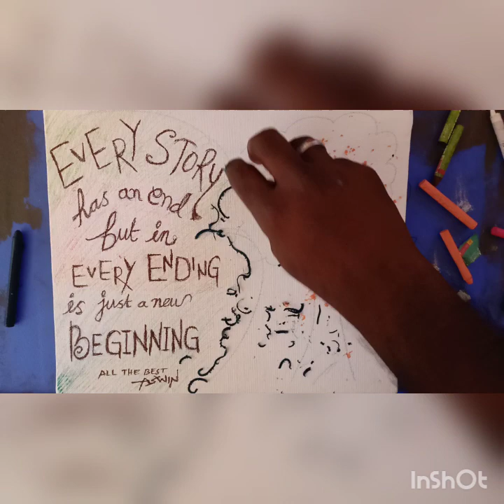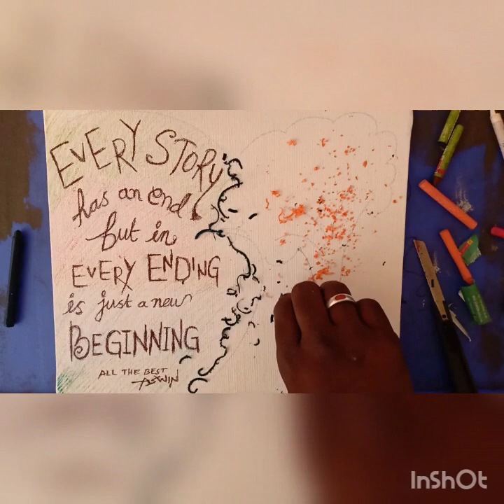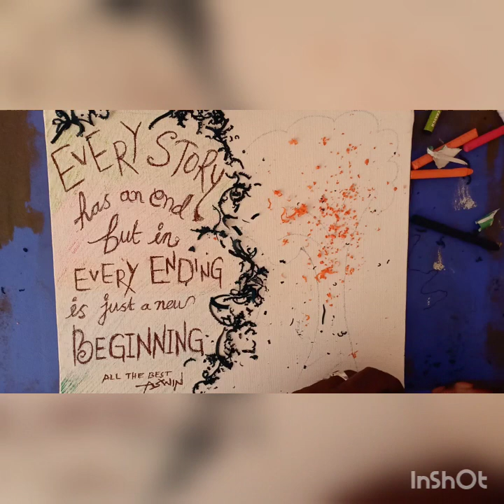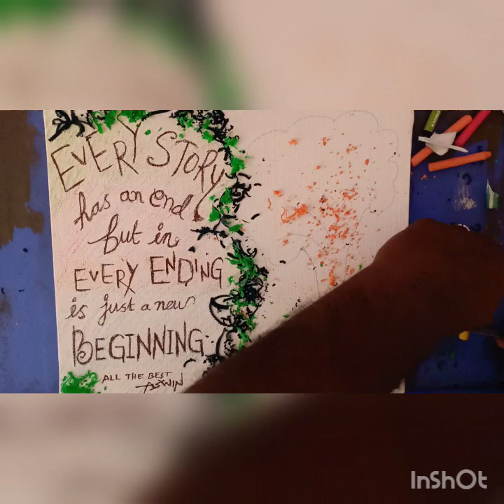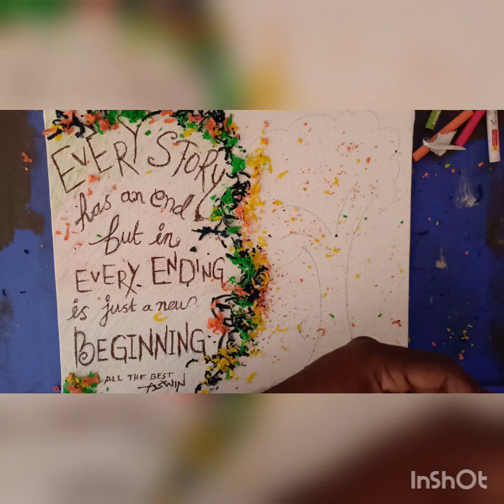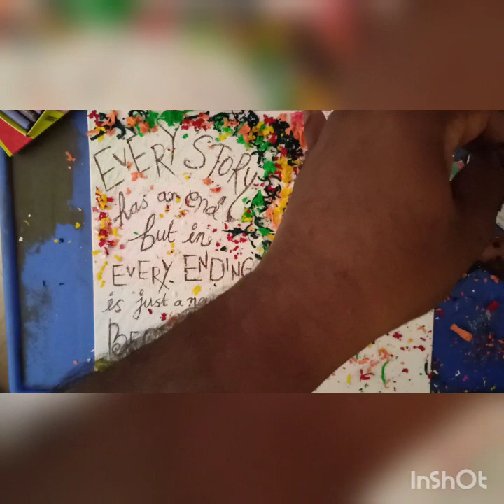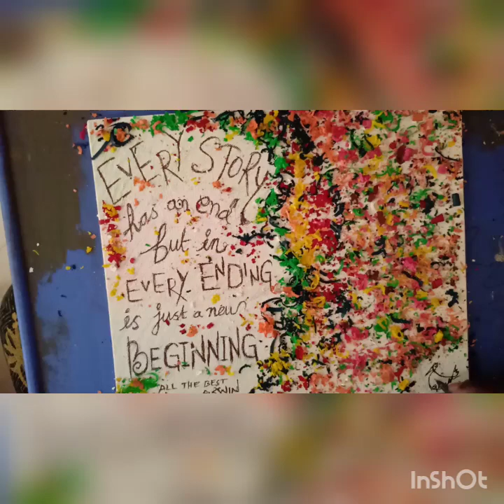Crayon Art by Ghouse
Melting crayon art by Ghouse